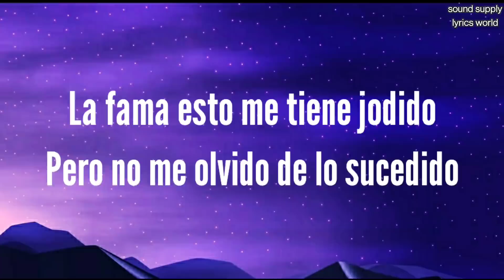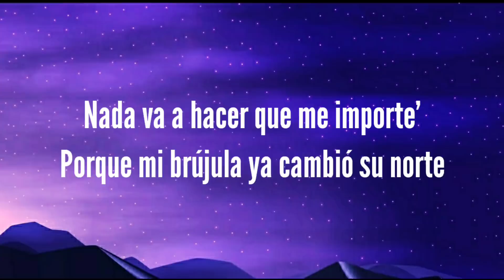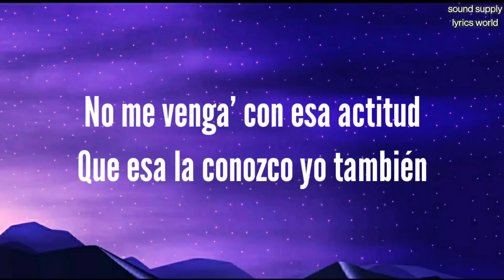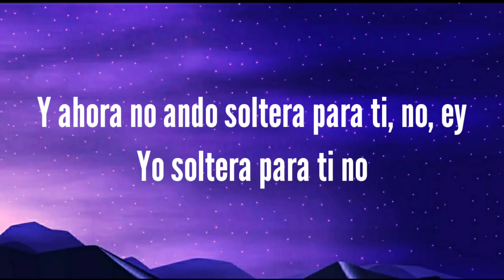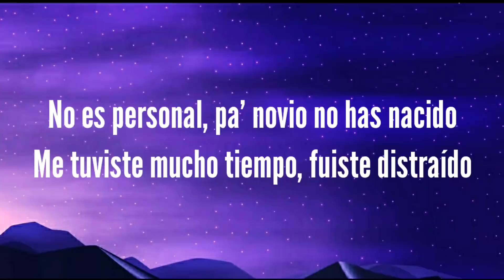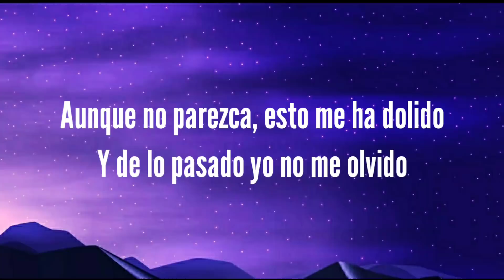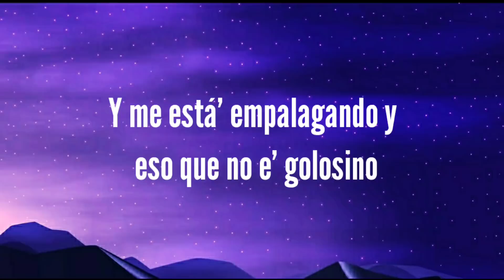J. Balvin, Maria Becerra - Qué Más Pues? (Letra/Lyrics world)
🎵 J. Balvin, Maria Becerra - Qué Más Pues? (Letra/Lyrics)

No copyright infringements are intended on any of my videos, if you feel I have done something wrong please contact me through my business email and I will have the video taken down immediately. Enjoy the music.👍👍 press (🔔) to join the Notification Squad and stay updated with new uploads ©️If any producer or label has an issue with this song or picture, please get in contact with us and we will delete it immediately